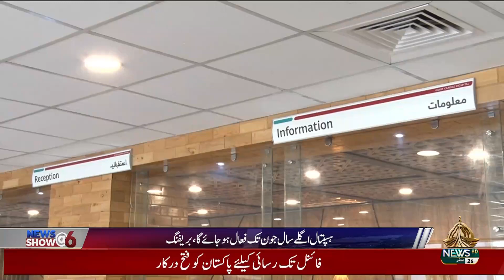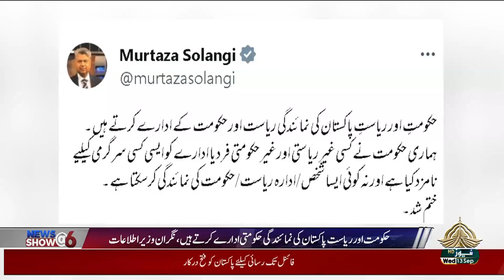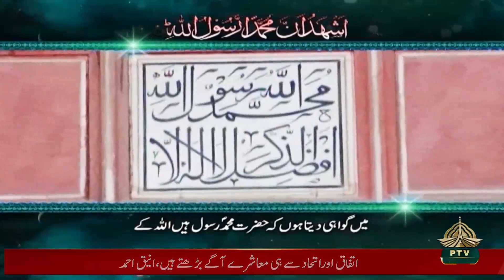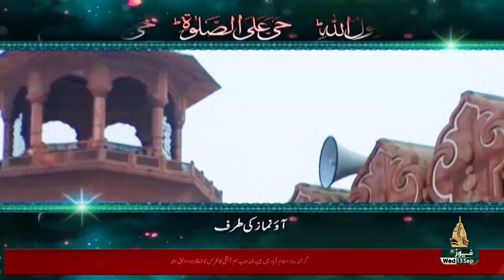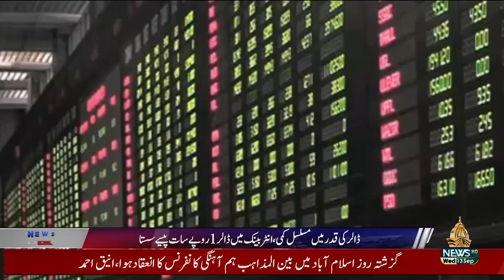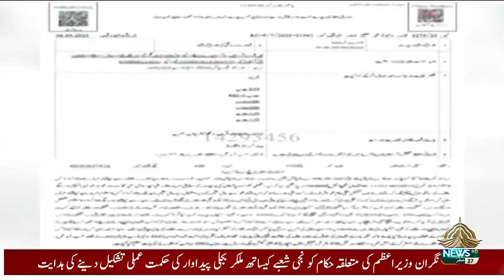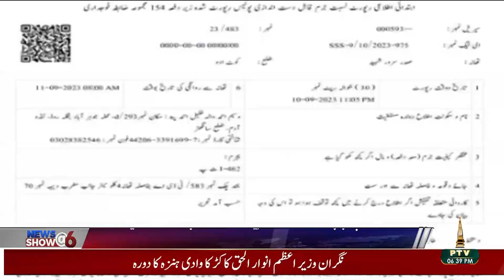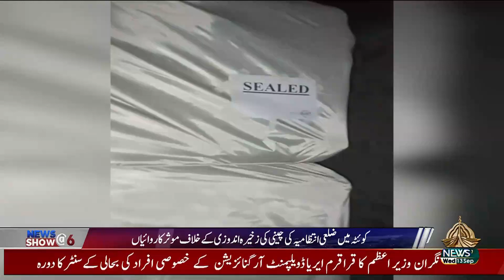NEWS SHOW @6 - 13-09-2023